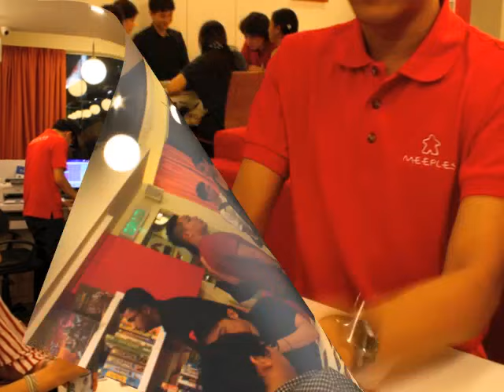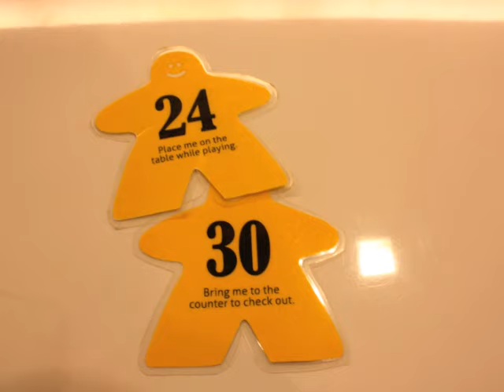Brief Glimpse of a Meeple Experience (ATS2787)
Short photo compilation video clip done for ATS 2787 : Online Journalism in Monash University.

Song :  Summer Daydream
Artist : Paul Fitzgerald & Mark Flanagan